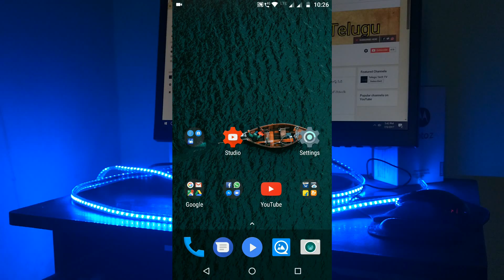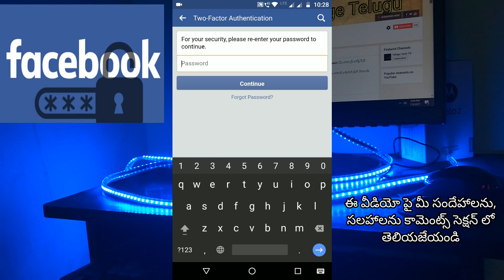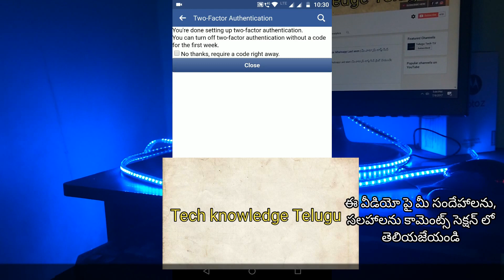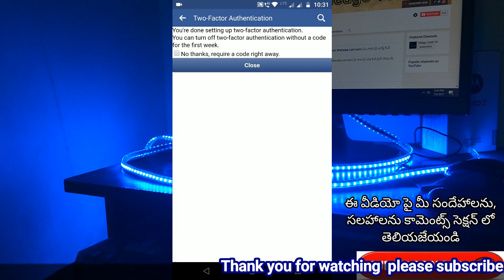Protect your Facebook from hacking |మీ ఫేసుబుక్ హ్యాక్ అవ్వకుండా చేసుకోండి |in telugu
Topics covered in this video are:
1.security setting for facebook telugu
2.two step authentication for facebook
3.Must do security settings for Facebook
4.How to protect your Facebook account from Hacking telugu
5.Best security setting for Facebook telugu

❤❤❤ Thanks&Love Tech Knowledge Telugu ❤❤❤